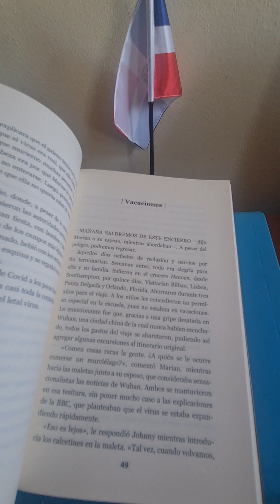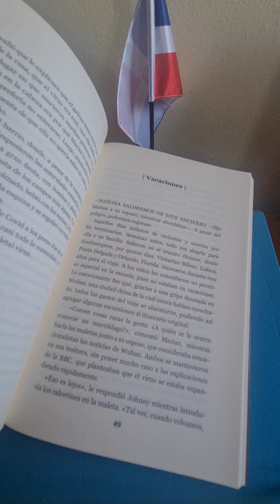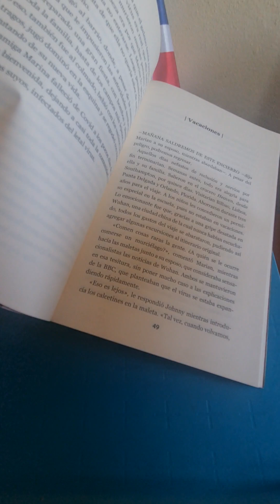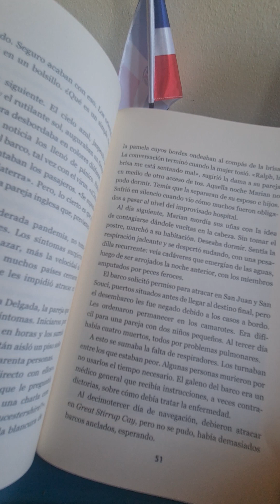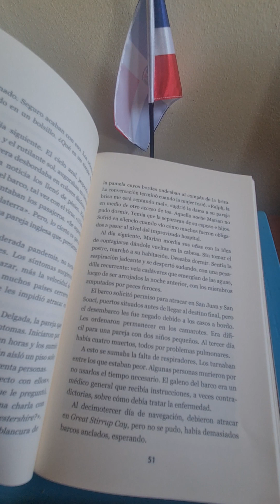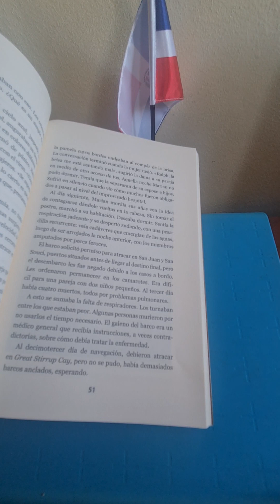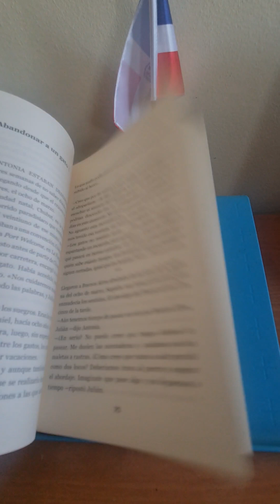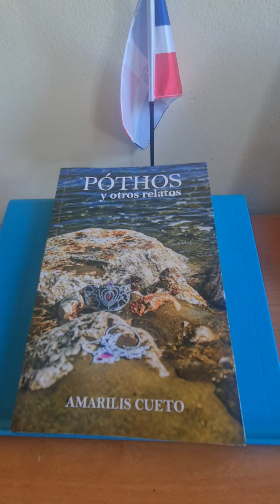Póthos y otros relatos. Amarilis Cueto.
Póthos y otros relatos
Las historias que nos cuenta Amarilis Cueto, no solamente nos lleva a su “mundo imaginario”, sino que son ilustradas con fotografías que denuncian su talento.  En el cuento “Vacaciones”, una pareja y sus niños, salen de viaje en un crucero, en pleno inicio de pandemia.  Según José Alcántara Almánzar Amarilis “Juega en este muestrario de relatos en papel decisivo, porque la autora, en un ejercicio lúdico y descriptivo de situaciones y hechos, a veces con un dejo de nostalgia y conmiseración con los seres frágiles e indefensos, como ocurre en Cianita busca de las raíces de sus recuerdos todo un arsenal de experiencias humanas que nos tocan hondamente”. Rio de Oro Editores.